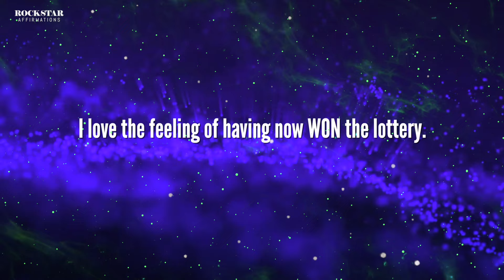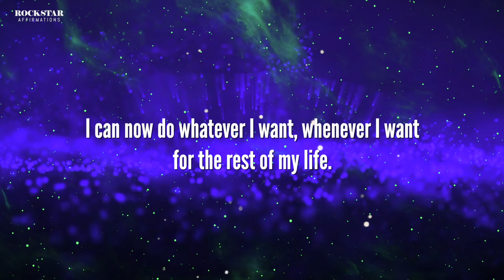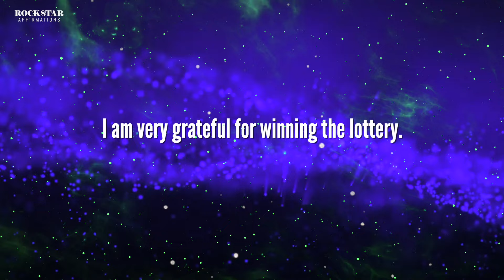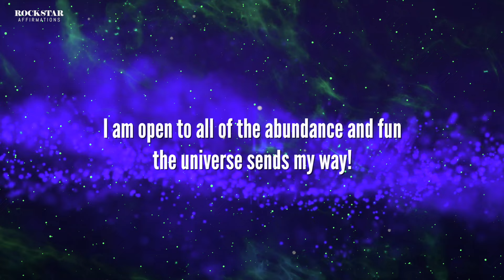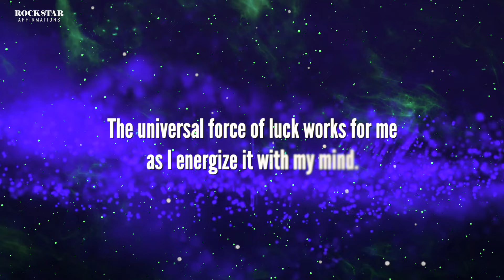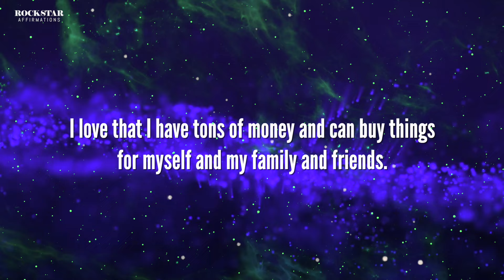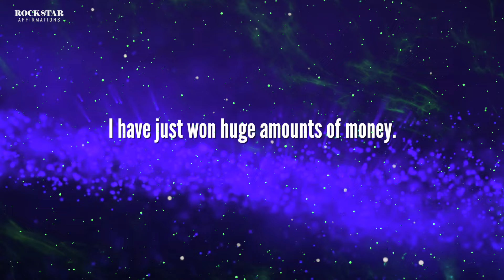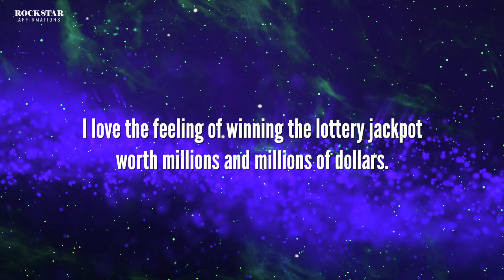100 Best I Have Won The Lottery Affirmations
Thank you so much for stopping by to check out this channel and our videos. You are SO SO SO SO DANG AWESOME :)

By popular request, here are the 100 Best I Have Won The Lottery Affirmations.  This recording contains music and no brainwaves.  I hope you enjoy it!

AFFIRMATIONS:
I am a lottery winner.
I am the lucky lottery winner.
I have won the lottery.
I have now won the lottery!
I love that I have now won the lottery.
I love the feeling of having now won the lottery.
I am so happy that I have now won the lottery!
I am so grateful to have won the lottery!
It feels so incredible and amazing to win the lottery!
I love the feeling of winning the lottery.